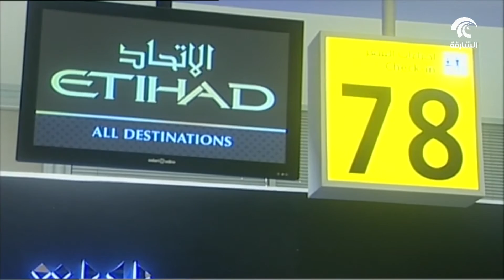مطارات الدولة تستقبل آلاف الحجاج العائدين من الأراضي المقدسة بعد أدائهم مناسك الحج